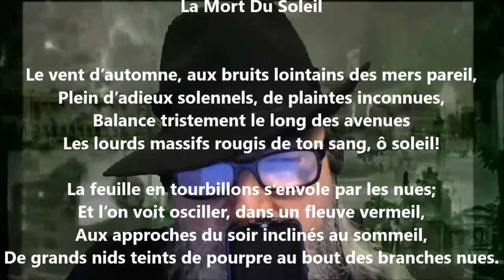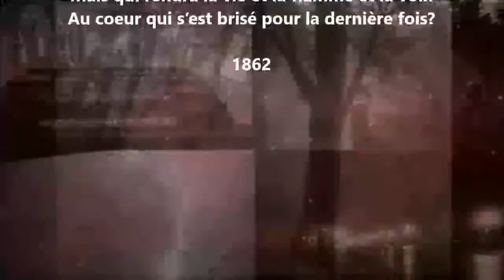La mort du soleil - Leconte de Lisle lu par Yvon Jean